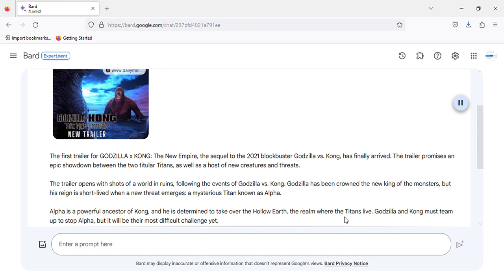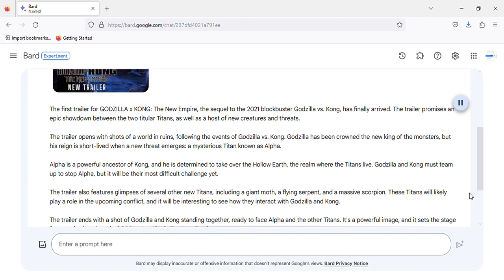GODZILLA x KONG: The New Empire - First Trailer (2024) Warner Bros LATEST UPDATE